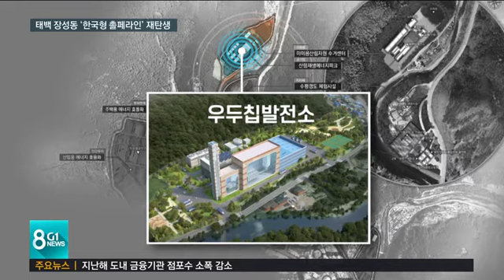[G1뉴스]태백 장성동 '한국형 촐페라인' 재탄생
태백 장성광업소는 70년 넘게 지역 경제의 큰 축을 떠받치고 있지만, 언제 폐광될 지 모르는 위기를 맞고 있습니다.

 광해관리공단과 태백시가 수 천억원을 투입해 도시 재생을 서두르고 있는데요, 최근엔 가시적인 성과도 내고 있습니다.